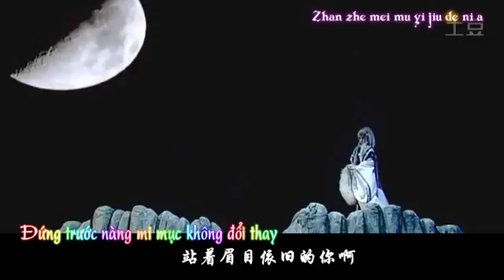[Vietsub - Kara][Phích Lịch] Hà Đồ - Khuynh Tẫn Thiên Hạ {Cẩu Ỷ, Cửu Tối}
Khúc: Khuynh Tẫn Thiên Hạ.
Xướng: Hà Đồ.